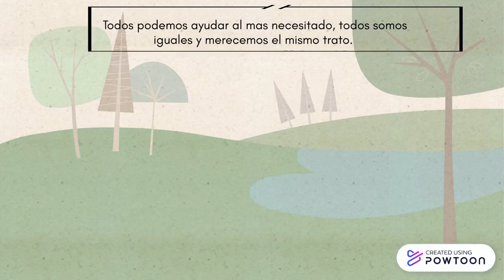Video Chat Web Demo